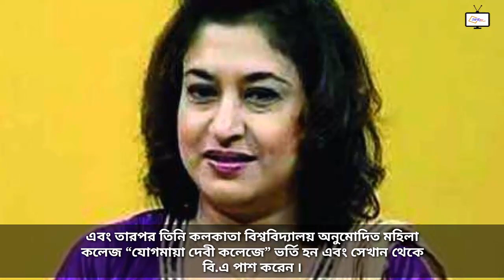নায়িকা শতাব্দী রায় কত টাকা আয় করেন? বাড়ি, গাড়ি, পরিবার, অজানা তথ্য ৷ Satabdi Roy Lifestyle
শতাব্দী রায় কত টাকা আয় করেন? বয়ফ্রেন্ড, বাড়ি, গাড়ি, পরিবার, অজানা তথ্য ৷ Satabdi Roy Lifestyle, boyfriend, house, cars, family, age, salary, biograph..